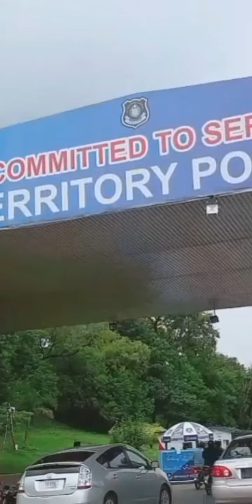Capital of Pakistan.... Itz beauty of Islamabad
View if Pakistan territory, shakkr parrian, monal restaurant and faisal masjid